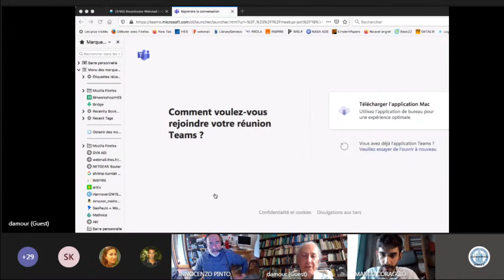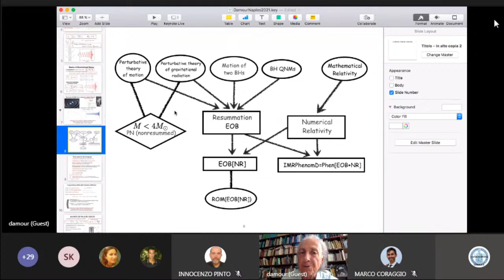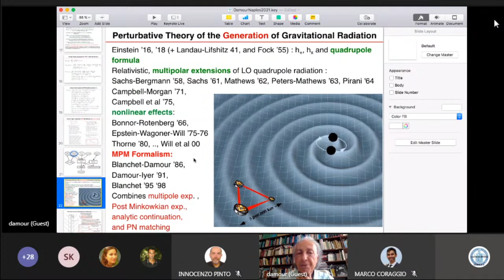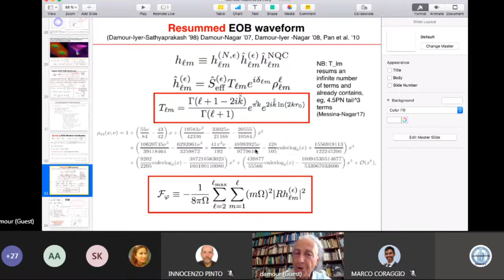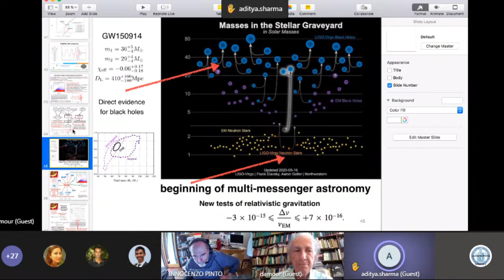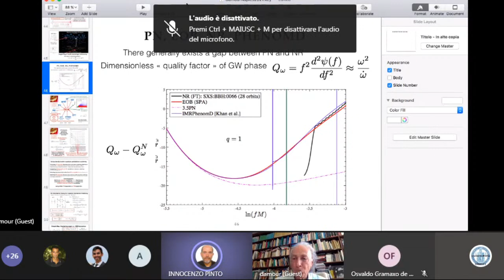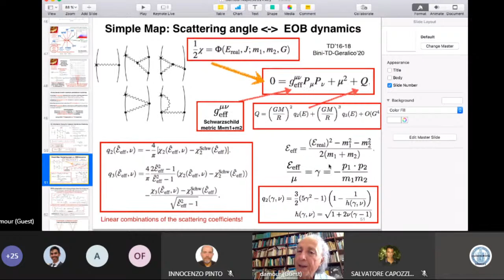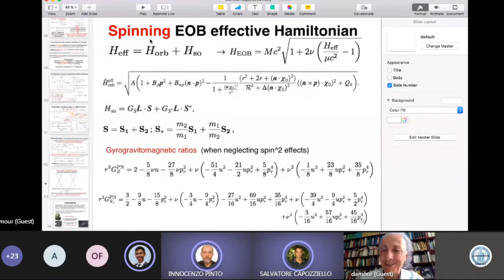Lecture IV - Analytical Approaches to Gravitational Wave Signals - prof. Th. Damour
Gravitational Waves from Theory to Experiments: the Birth of a New Astronomy
Lecture IV – 21 giugno ore 12